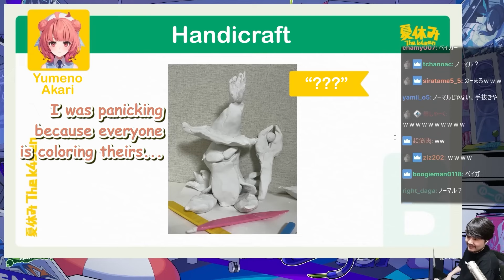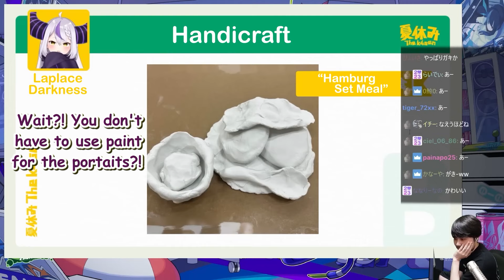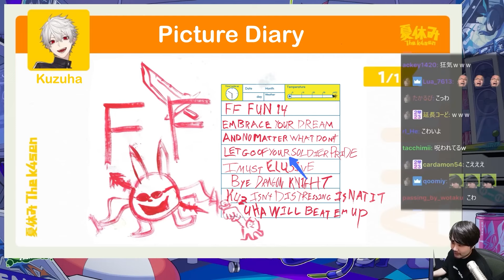[ENG SUB] The Original, Creative yet Shocking Artworks from Kuzuha [Nijisanji/The K4sen Summer 2024]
Feel free to point out any typo, grammar mistakes, mishearing and etc
(Neither Japanese nor English is my first language)

Alternative title:
Kuzuha's sculpting
Kuzuha picture Diary
Kuzuha The k4sen